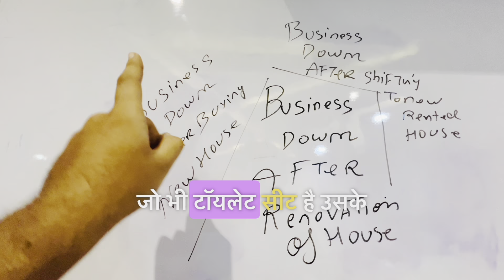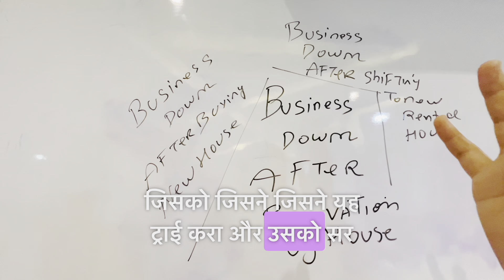Business down after renovation of house || business down after shifting to new house